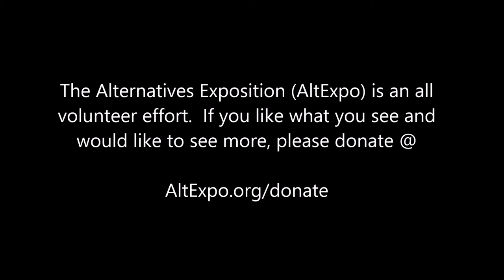Fermenting Revolution - Brewing as an Organizing Tool - AltExpo19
Matthew Cropp discusses Fermenting Revolution: Brewing as an Organizing Tool at AltExpo19 in the "Alt-itude" suite at Liberty Forum 2015.